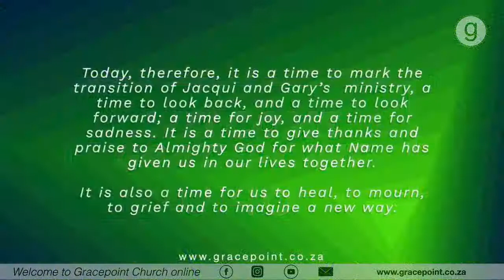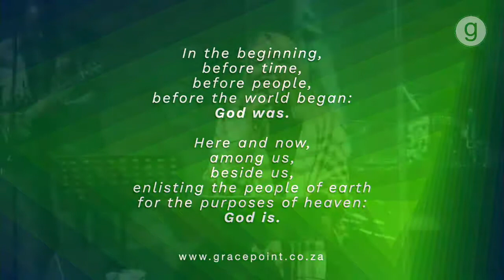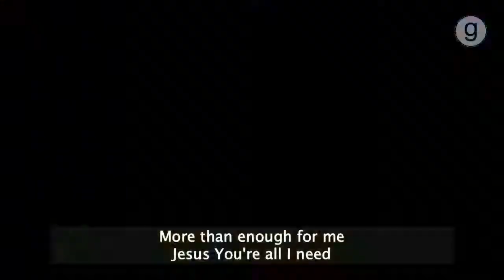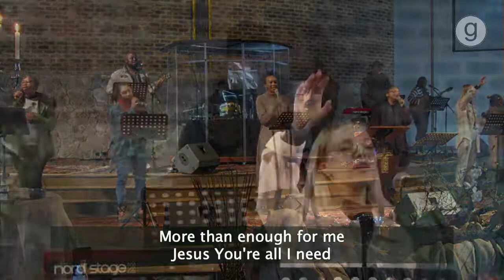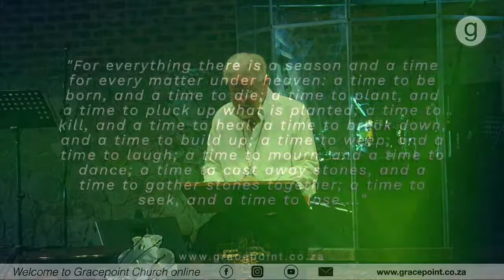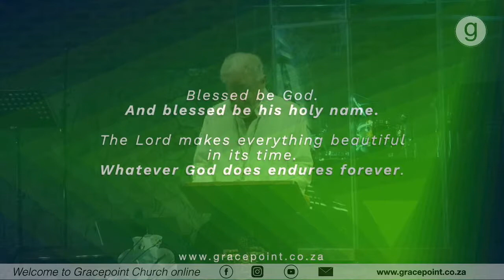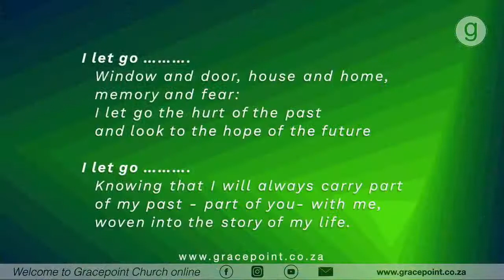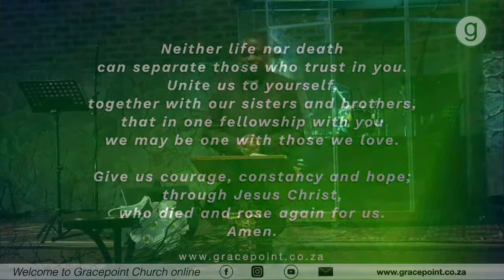A time of Healing & Transition By Paul Verryn 13-06-2021